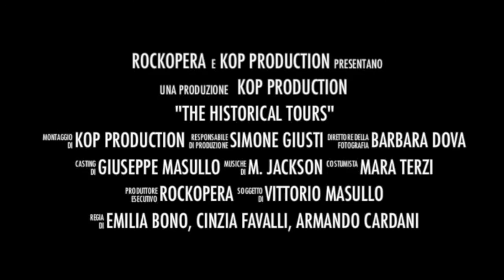KING OF POP TRIBUTE BAND - Theater Trailer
KING OF POP TRIBUTE BAND - TRAILER TEATRO NUOVO